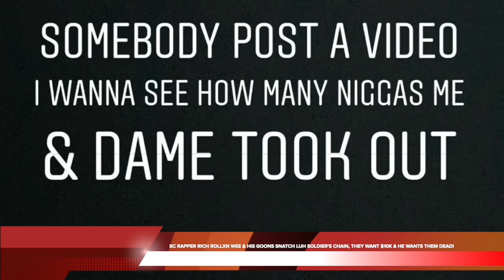RICH ROLLXN WEE & HIS GOONS SNATCH LUH SOLDIER'S CHAIN, THEY WANT $10K & HE WANTS THEM DEAD!